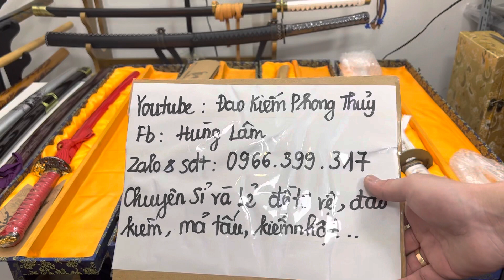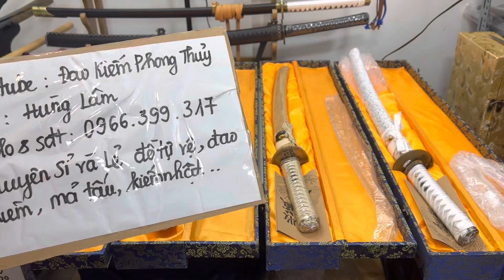Kiếm nhật - wakizashi trung cấp 80cm giá 2300k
Hướng dẫn mua hàng AE có thể yêu cầu shop gọi video check kho hàng có như trên video hay ko bằng cách kết bạn zalo gọi video